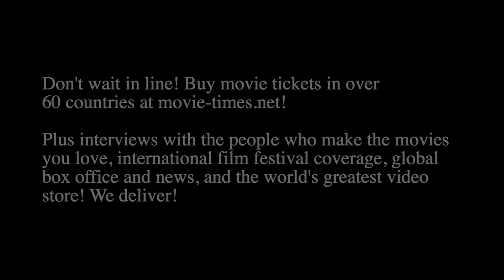Lawrence Kasdan: LIGHT AND MAGIC